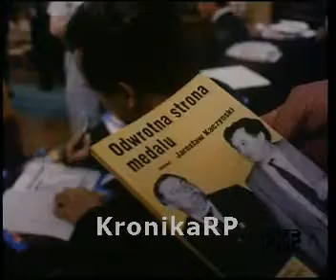KronikaRP4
Czerwiec 1992 r. - kongres PC - partii Kaczyńskich. Były premier Jan Olszewski opuszcza partię PC wraz ze swoją frakcją.